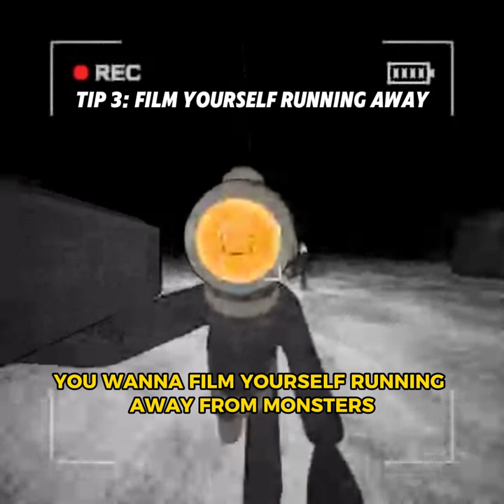20 CONTENT WARNING TIPS + FUNNY MOMENTS | CONTENT WARNING GAMEPLAY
In this video, Mrs Bear and I give you 20 tips when playing Content Warning. How many did you know? How many did you learn?

We also include some funny moments as well as a challenge and a TikTok trend, all filmed inside the game!

🖥 Thumbnail by Jerry on Fiverr and Me